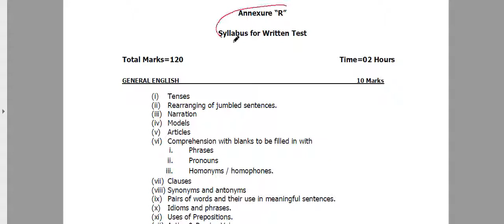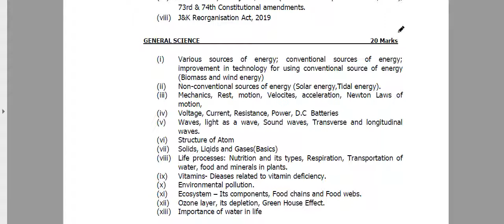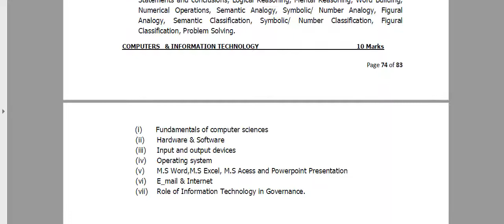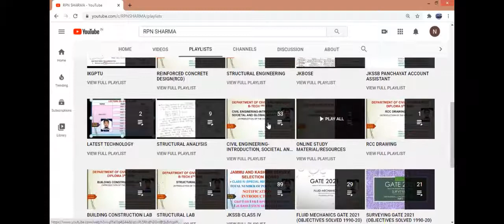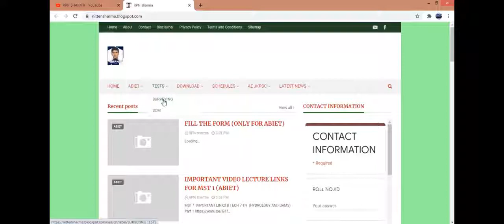JKSSB LABOUR INSPECTOR MOTOR VEHICLE INSPECTOR SYLLABUS 2020